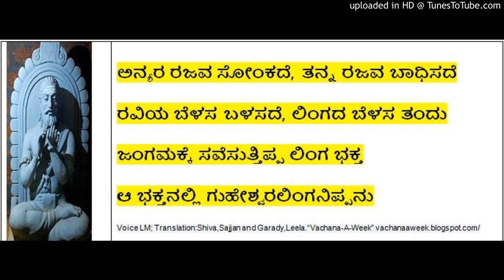Vachana (97) Allama Prabhu